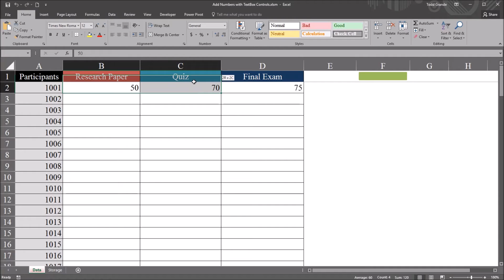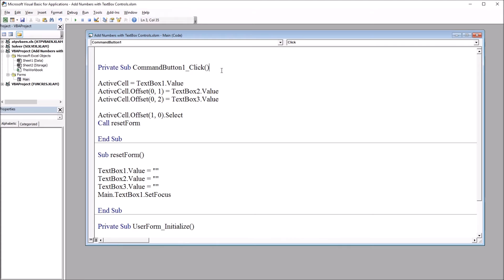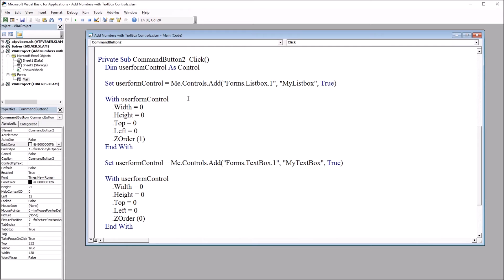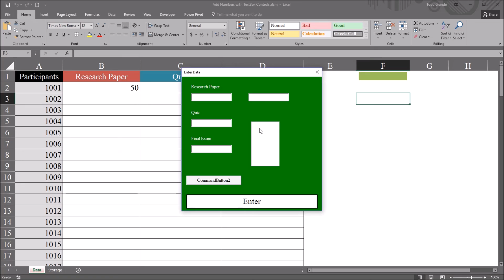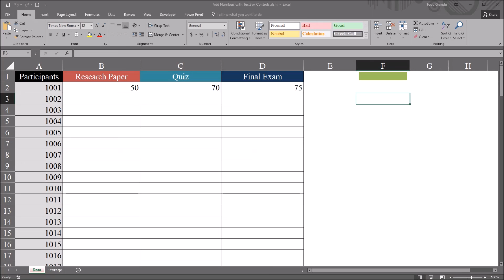Adding Controls to an Excel VBA UserForm Programmatically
This video demonstrates how to add controls to an Excel VBA UserForm programmatically. The code in this example adds a ListBox and TextBox control with a CommandButton.